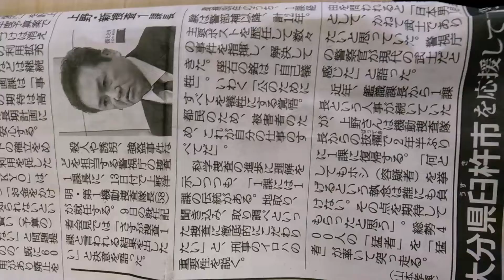ノンキャリア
責任を負い